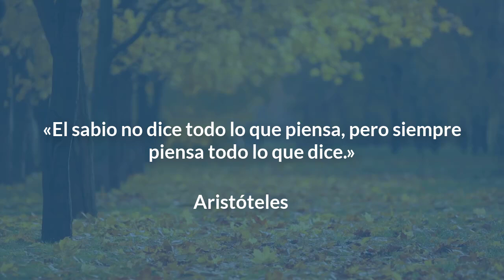Wesley So es capaz de hacer jaque mate a partir de esta posición con los ojos cerrados ¿Y tú?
CONECTA CONMIGO